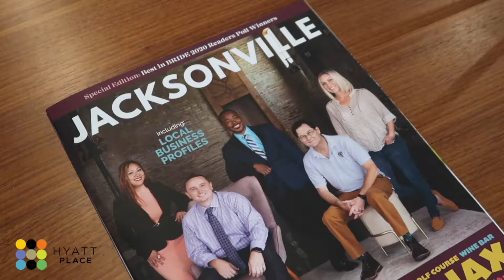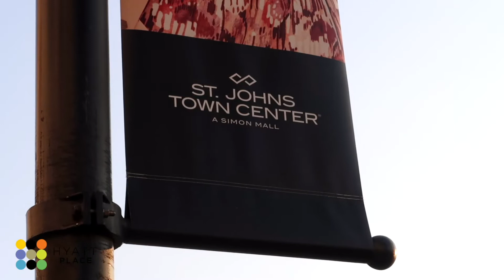Hyatt Place Jacksonville St. Johns Town Center Hotel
Take a tour of the Hyatt Place Jacksonville/St. Johns Town Center Hotel located in Jacksonville, Florida